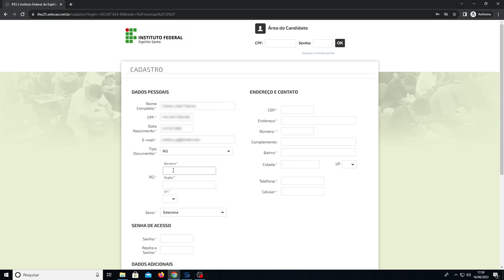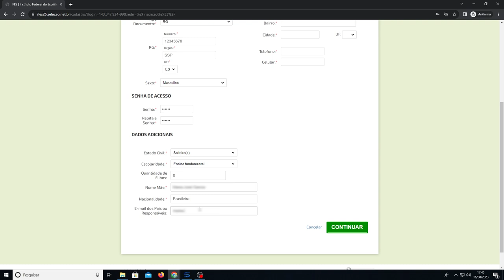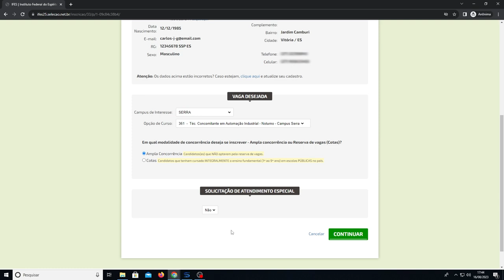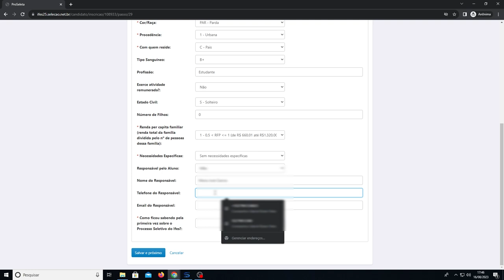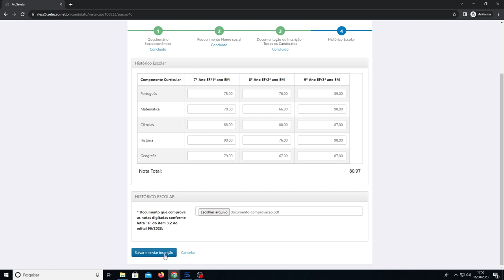Tutorial de inscrição do Edital 96/2023. Cursos Técnicos Concomitantes e Subsequentes.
Para quem está cursando ou já concluiu o Ensino Médio.